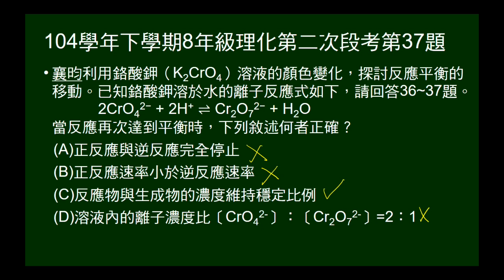104學年下8年級理化二段第37題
問鉻酸根和二鉻酸根可逆反應，加入氫氧化鈉，再次平衡後，敘述何者正確。